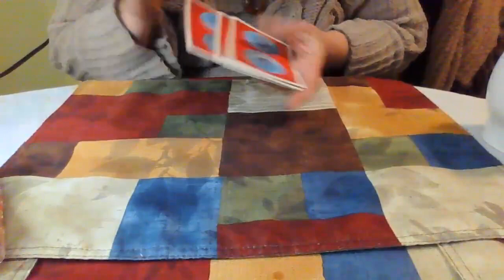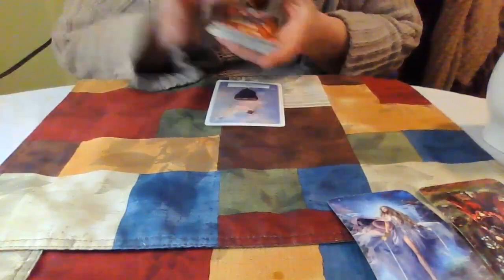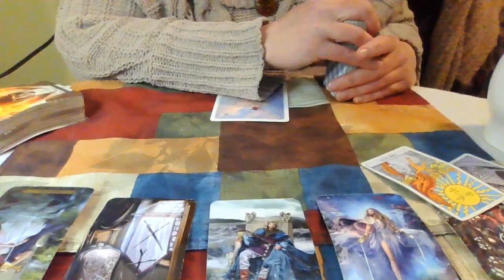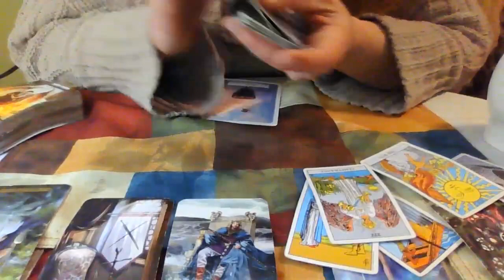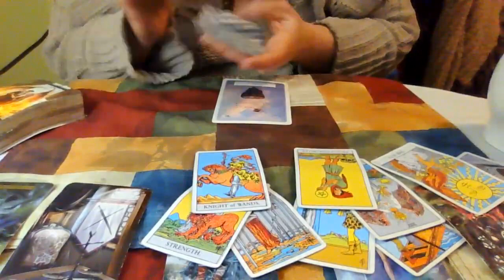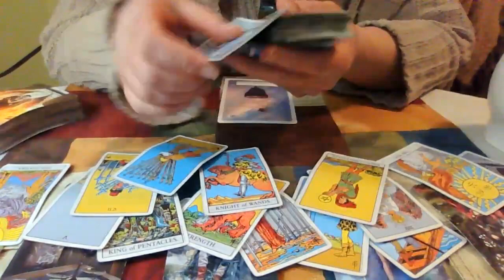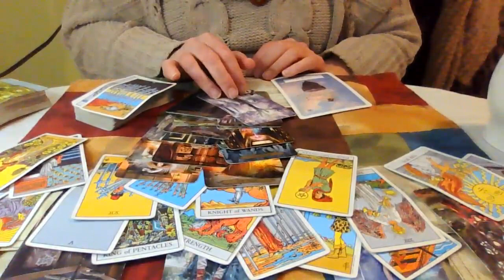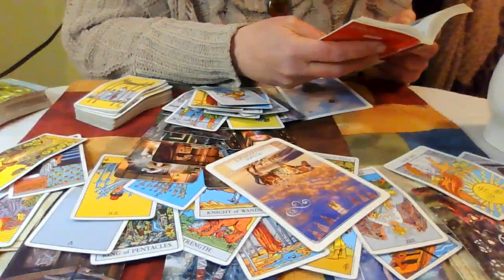Scorpio February 2023